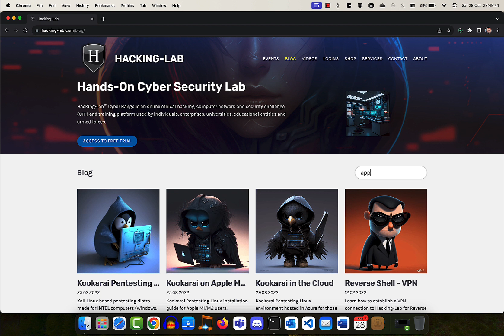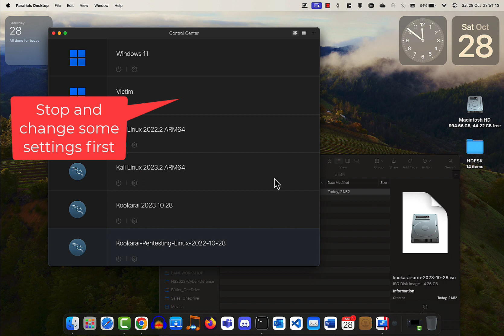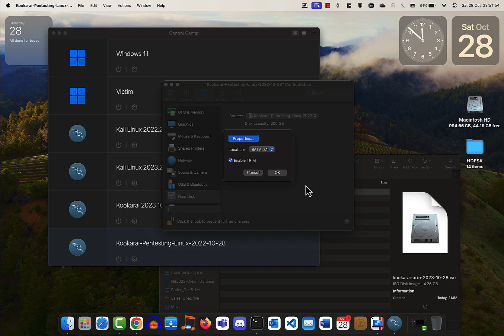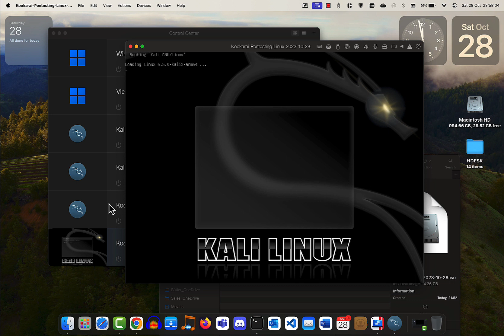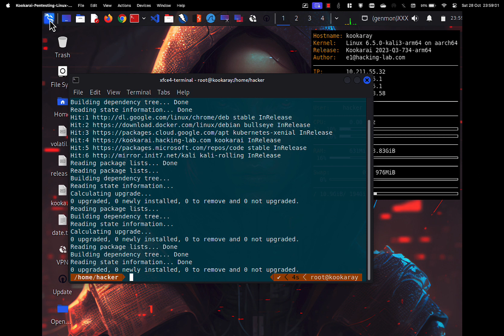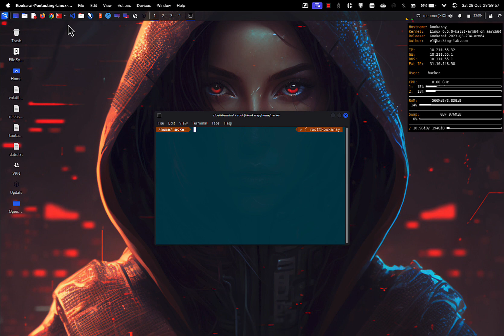Installation Kookarai Pentesting Linux ARM64 on Parallels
Learn how to install Kookarai Pentesting Linux on Parallels